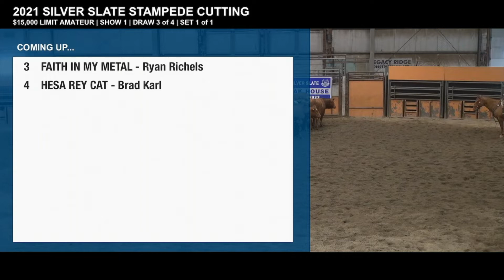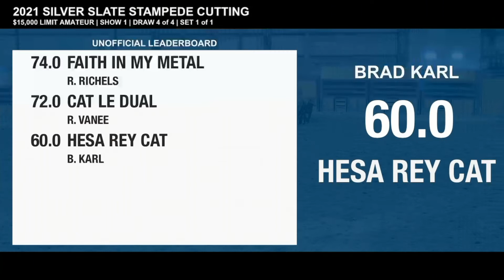$15,000 Limit Amateur - Show 1 - 2021 Silver Slate Stampede Cutting